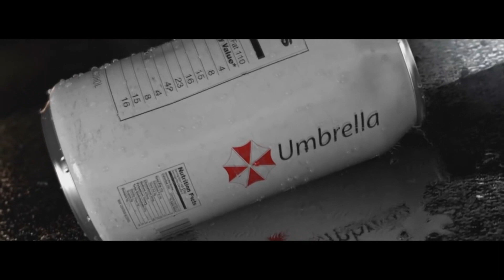RESIDENT EVIL 2 - FAKE TRAILER - LEGENDADO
SINOPSE = EM 1998 LEON KENNEDY E CLAIRE REDFIELD CHEGAM A RACCON CITY, QUANDO SE DEPARAM COM ORDAS DE ZUMBIS NA CIDADE, COM A AJUDA DE MARVIN, ÚNICO POLICIAL RESTANTE NA CIDADE, TENTAM SOBREVIVER A ESSE TERRÍVEL PESADELO, ENQUANTO UM TERRÍVEL MONSTRO OS ESPERA.

DESCRIÇÃO - O TRAILER FOI FEITO COM O INTUITO DE CAPTAR BOA PARTE DA ESSÊNCIA DO GAME, SEU INICIO TEM COMO BASE O RESIDENT EVIL DARKSIDE CHRONICLES COMO FORMA DE LEMBRANÇA DE LEON, SENDO REPRODUZIDA FIELMENTE A ABERUTA DE RESIDENT EVIL 2. LOGO APÓS,  TEMOS A REPRESENTAÇÃO DE UM DELÍRIO DE LEON DEVIDO AO SONO, AO QUAL VER UM VULTO, MAS APENAS FRUTO DA SUA IMAGINAÇÃO. NOVAMENTE MAIS UMA REPRODUÇÃO DE RESIDENT EVIL 2, COM LEON ENCONTRANDO UM CORPO DESTROÇADO NO MEIO DA RUA.
A CENA SEGUINTE SERIA O ENCONTRO DE LEON COM CLAIRE, MAS COMO NÃO ENCONTREI NENHUMA CENA QUE PUDESSE REPRESENTAR BEM A PERSONAGEM NESTE MOMENTO, PARA DEIXAR O SUSPENSE FOI COLOCADO UM OFF, SEGUIDO DE UM ATAQUE DO LICKER A UM POLICIAL NA RPD. FOI UTILIZADO ENTÃO CENAS DE WILL SMITH COMO MARVIN, DEVIDO A SEMELHANÇA DO ATOR COM O PERSONAGEM, NA SUA PRIMEIRA APARIÇÃO NO PS1. APÓS, CORTES RAPIDOS MOSTRANDO A RPD, LEON, CLAIRE E ADA NOS ESGOTOS, SHERRY CONHECENDO CLAIRE, OUTRAS DUAS CENAS NOTURNAS, A PRIMEIRA REPRESENTA CLAIRE NA RPD, NA SALA DOS STARS, A SEGUNDA NOVAMENTE LEON, CLAIRE, E ADA, AGORA NOS LABORATÓRIOS. CORTES RÁPIDOS DE LEON NA RPD, CARRO DE POLÍCIA REPRESENTANDO A FUGA DE LEON E CLAIRE NA ABERTURA DE RE2, ADA WONG NAS SOMBRAS, E NOVAMENTE LEON. AO FIM, WILLIAM BIRKIN APARACE TRANSFORMADO EM UM MONSTRO.

FILMES UTILIZADOS -

TV SERIES -

FAN FILMES -

RESIDENT EVIL FIRST HOUR
ADA RISING
RESIDENT EVIL LIVE ACTION FAN FILM
RESIDENT EVIL 1.5 FAN TRAILER

GAMES -

RESIDENT EVIL DARKSIDE CHRONICLES
RESIDENT EVIL 2 REMAKE (2019)
RESIDENT EVIL OPERATION RACCON CITY TEASER TRAILER